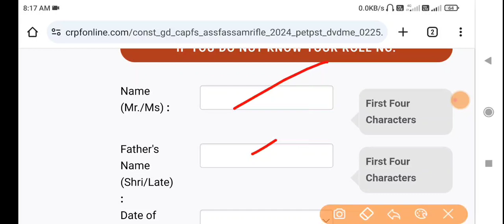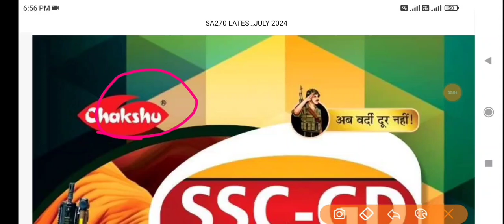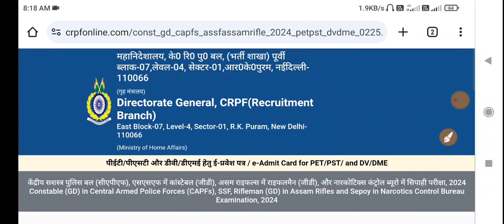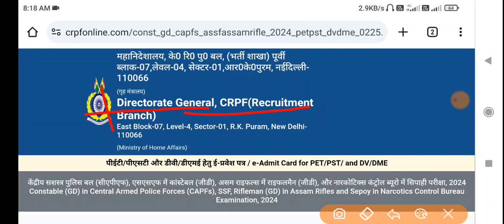SSC GD 2024 Physical Admit जारी! How to Download SSC GD Physical Admit Card 2024 | Official Update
1. This video has no negative impact on the original works (It would actually be positive for them)
2. This video is also for teaching purposes.
3. It is not transformative in nature.
4. I only used bits and pieces of videos to get the point across where necessary.